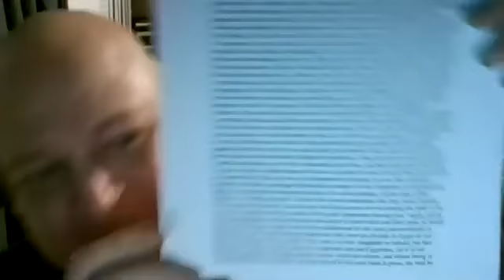Dr James Rietveld talk Hypatia Sept 23 2020 Ipso Facto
HYPATIA OF ALEXANDRIA: Female Intellectual, Christian-Pagan-Jewish Conflicts & the Twilight of Antiquity.
This was presented as part of Ipso Facto's ongoing Salon lecture series with Dr James Rietveld on September 23, 2020.
By all accounts, Hypatia, the famous female intellectual and philosopher from the city of Alexandria in Roman Egypt was an anomaly of her age, thriving during a time when so much of what she represented was systematically being rejected by the changing world around her. A Pagan woman in a Christian age dominated by religiously-charged power politics rather than ethical concerns, Hypatia was accepted by the enlightened of all faiths, whether Pagan, Christian, or Jew, viewed by them as a wise and seasoned adviser, while others, those steeped in the growing superstition and bigotry of the age, cried out that she must be a vile occultist practicing magic to deceive minds. Michael Deakin declares: Almost alone, virtually the last academic, she stood for intellectual values, for rigorous mathematics, ascetic Neoplatonism, the crucial role of the mind, and the voice of temperance and moderation in civic life. The violent public murder of Hypatia by those who failed to understand what she represented truly demonstrated that an Age of Ignorance had arrived, the Classical world of Greece and Rome was no more, and the medieval world had begun! On Tues, April 7, at 8 p.m. at Ipso Facto, we will introduce you to this deep and insightful woman who fought so hard to maintain a world of toleration against all odds, never losing sight of her sense of purpose. Hypatia was a true hero, one that needs to be recognized, but, also, the age she lived in serves as a warning to how far a society can fall when knowledge and education are abandoned for power politics and superstition.
Ipso Facto is a gothic/pagan retail store located at 517 N. Harbor Bl. Fullerton CA 92832 which sells gothic apparel and accessories and presents lectures and workshops both online and in person.
To view Ipso Facto's past and forthcoming online lecture offerings by Dr. Rietveld or join us for the presentations visit: